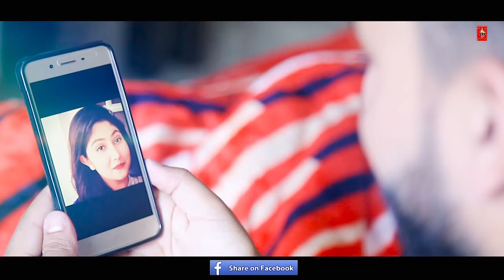Tujhe Dekhu || Sahil Bali || Afida Sheikh|| Latest Hindi Song 2018 || Full Song 4k 8492962372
Tujhe Dekhu | Hindi Bollywood Song | Sahil Bali

Song - Tujhe Dekhu
Singer - Sahil Bali
Lyrics & Composition  -  Sahil Bali
Label - M C D PRODUCTION